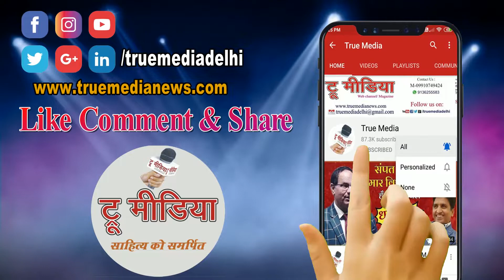युद्ध है ये संस्कृति का आपको ये लड़ना पड़ेगा... | Avneet Samarth | True Media